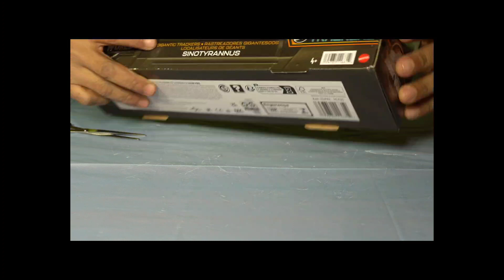Animales de la era de hielo y dinosaurios